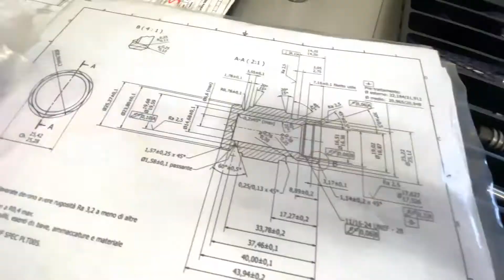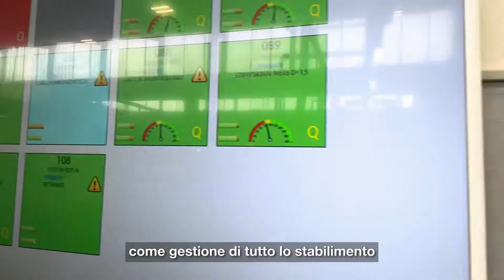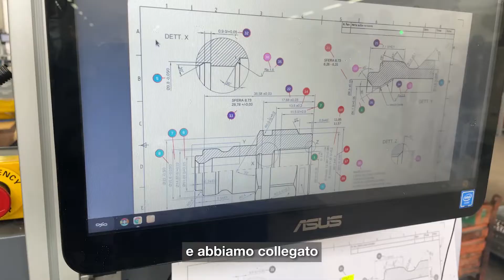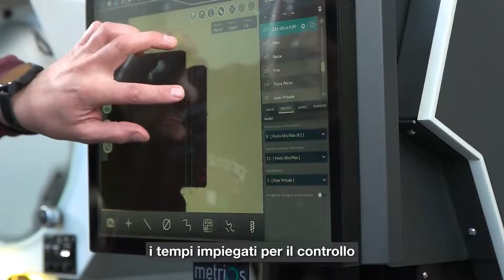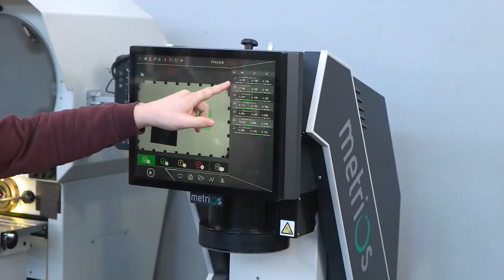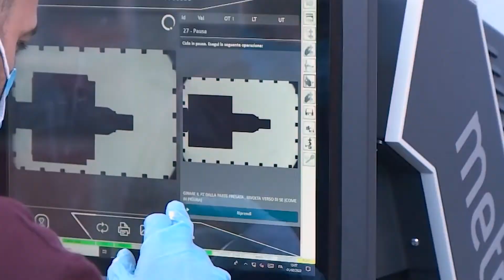Maestri della torneria meccanica. Il successo di Primamec con la metrologia 4.0 | METRIOS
Il core business di Primamec è fornire componenti finiti pronti per essere assemblati... ad aziende che producono sistemi per il mondo oleodinamico oppure automotive.

Eravamo circa 28 persone, oggi siamo quasi 50.
Il nostro obiettivo è migliorarci, siamo un gruppo di persone e un team appassionato... appassionato del proprio lavoro, e quello che ci piace veramente è risolvere problemi.

Dal 2017 è iniziata una forte innovazione tecnologica, abbiamo portato in azienda macchinari estremamente moderni.
Abbiamo introdotto strumenti di misura anche questi al top.

Nell'ultimo anno abbiamo acquisito molte macchine di misura e molte macchine per la produzione.

Abbiamo inserito il controllo qualità nel nostro 4.0...
abbiamo collegato ovviamente gli strumenti di misura.

Qui possiamo vedere Metrios, che è un proiettore di profili, abbiamo adesso preso l'evoluzione di questo.
Il vantaggio qual è?! È quello di avere affidabilità, ripetibilità, velocità, una misura meno soggettiva.

Velocizzare i controlli e renderli oggettivi e sempre tracciabili... quindi poter sempre registrare tutto quello che viene fatto.

Parte dalle basi di un proiettore di profilo, ma le semplifica perché posso ingrandire, andare a cercare la mia quota o la misura da rilevare, senza aver troppa cura di come posizionare il pezzo.
La cosa da fare bene innanzi tutto non fare errori, il pezzo deve essere perfetto.

Puoi aumentare i pezzi prodotti perché riduce di molto i tempi di controllo.

Questa macchina, rispetto al proiettore tradizionale, riduce di una quantità molto considerevole i tempi impiegati per il controllo.

L'elemento Touch è quello che fa la differenza, l'individuare i controlli che devo andare a fare e le misure che devo rilevare.

Sono assolutamente convinto che la macchina di misura sia fondamentale per far bene i componenti.

Altro vantaggio che abbiamo nell'utilizzo del Metrios è proprio quello di non avere tanta cura di come mettere il pezzo.

Quindi anche la velocità del momento se siamo presi da trovare una quota nell'immediato, mettiamo su il pezzo e viene rilevata la quota interessata.

Può aumentare notevolmente la produttività se riduce i tempi necessari per fare le misure.

Aiuta gli operatori in un modo esponenziale.

Quello che riuscivano a fare prima in cinque minuti, sei minuti, adesso lo fanno veramente in pochi secondi.

Qua hai una visione immediata se la quota è conforme oppure no, quindi, riusciamo a vedere immediatamente dal colore della quota se è conforme oppure non è conforme.

Metrios ha un vantaggio, che puoi programmare la macchina da remoto.
Posso fare il programma e poi magari condividerlo via email con i miei colleghi e rilevare le misure del pezzo indicato.

Credo che il valore aggiunto delle aziende italiane sia... la passione... la capacità tecnica... e la grande flessibilità.